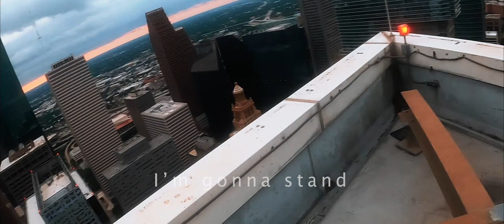Space City Astronauts // FPV x ROOFTOPPING